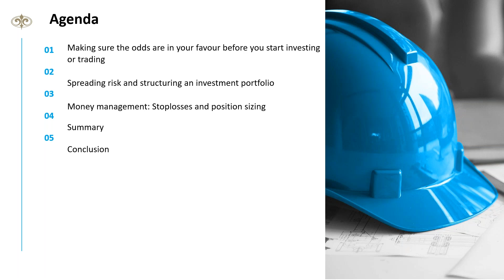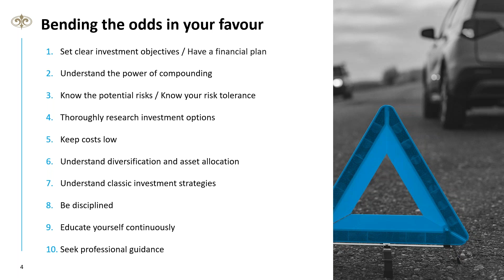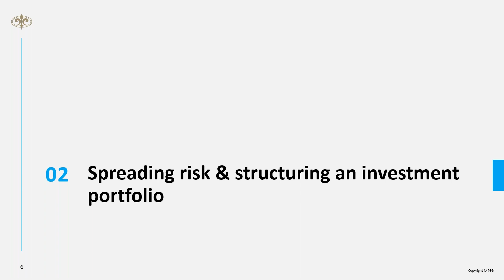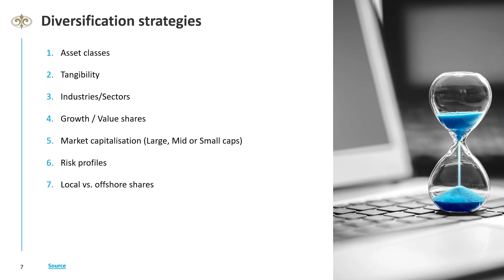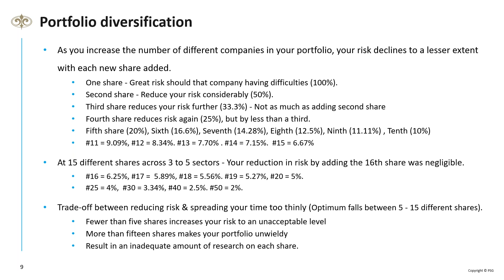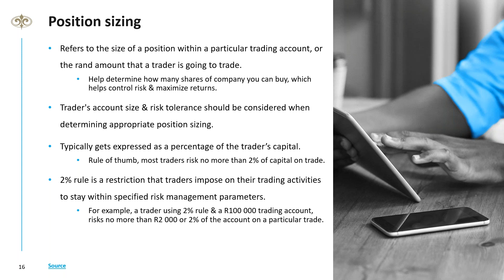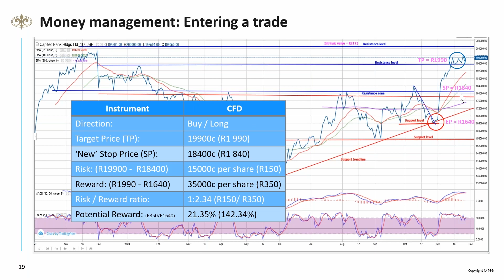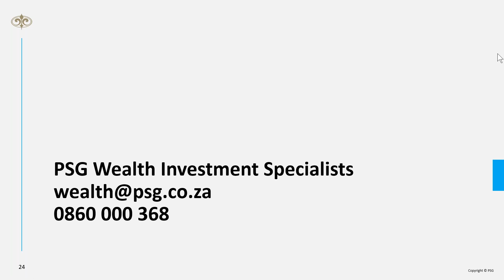Always have your trading seat belt on